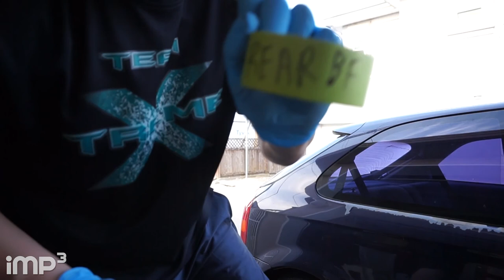Mr. Steak, Winter to Summer Tires, & Vancouver Night Views - VLOG #7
Had lunch downtown at Mr. Steak
Changed Winter tires to Summer tires
2 Vancouver night spots for night views

[Shoutouts]
Hosts: Joe
Camera: Joe
Edit: Joe